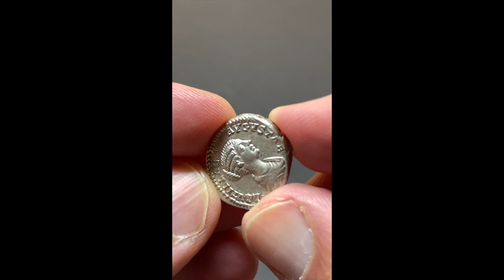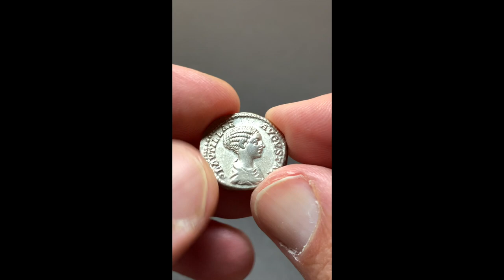Plautilla, RIC 362, Date 202-205 AD, Silver Denarius Rome, PROPAGO IMPERI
Publia Fulvia Plautilla und Septimius Severus and Caracalla
Denarius of the Roman Imperial Period 202/205 AD
Material: Silver
Diameter: 19mm
Weight: 3.46g
Mint: Rome
Reference: RIC IV Caracalla 362
Provenance: Ex CGB.fr Numismatique Paris

Fantastic fine coin with a nice silver color. Superb portrait of the young Plautilla.

Obverse:
Visible is the draped bust of Fulvia Plautilla facing right. The inscription reads: PLAVTILLAE AVGVSTAE for Plautilla Augusta.

Reverse:
Shown are Plautilla to the left and toga-clad Caracalla to the right, both standing facing each other holding hands. The inscription reads: PROPAGO IMPERI for Propago Imperii (extension of empire, extension of progeny).

Comments:
Plautelli’s father was the praetorian prefect Gaius Fulvius Plautianus. He wanted to cement his position through marriage with the imperial family. Such was his influence on the emperor that in April 202 AD Septimius Severus Caracalla, the older of his two sons, married Plautilla against his will. She received the title of Augusta. Caracalla saw Plautianus as a rival for power. He also hated his wife and father-in-law and wanted to get rid of them both as soon as possible.

According to the historian Herodian, he refused to dine with his wife and consummate the marriage, threatening to kill her and her father if he came to power. Plautilla informed her father about this. The modern assumption that Caracalla and Plautilla nevertheless had a child is based on insufficient evidence.

Plautianus‘ ambition was perceived as a threat by the Empress Julia Domna and brought him into conflict with her. Finally, in 205 AD, Caracalla succeeded. to bring about the fall of Plautianus with an intrigue. He had the powerful praetorian prefect killed in the presence of the emperor. Plautilla and her brother Gaius Fulvius Plautius Hortensianus were exiled to the island of Lipara. After the death of Septimius Severus on February 4, 211 AD Caracalla succeeded him along with his brother Geta. Soon after, he had his former wife and her brother killed and damnatio memoriae (erasure of memory) imposed on Plautilla.